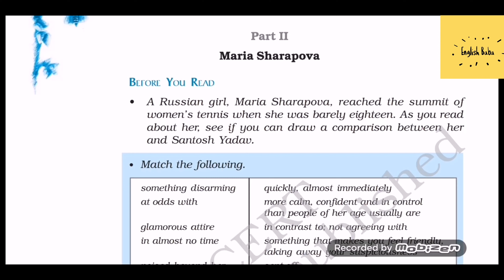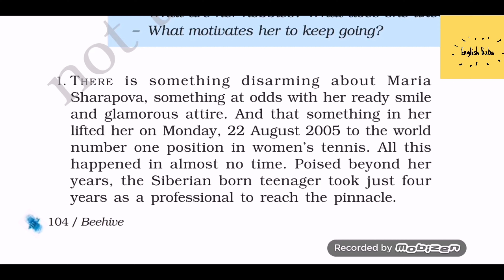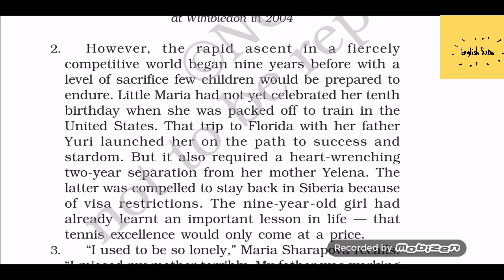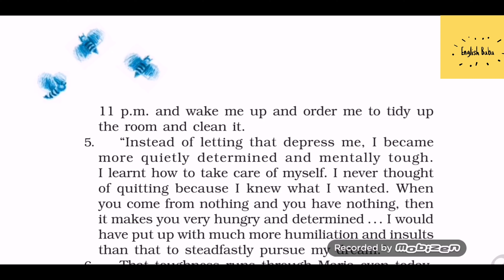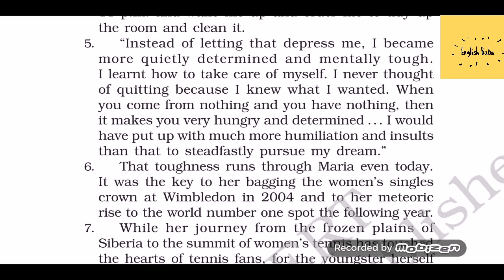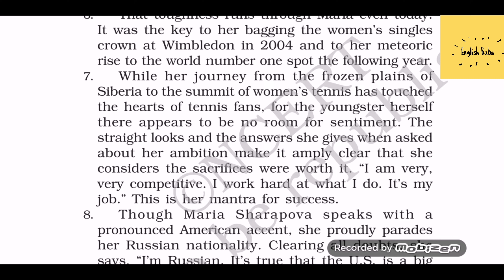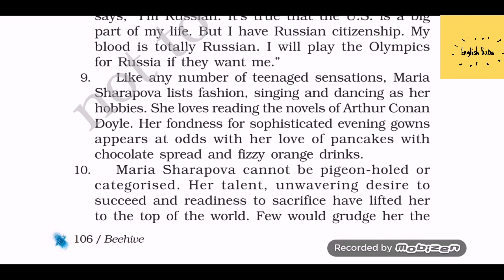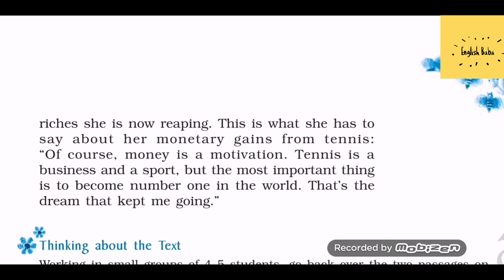Reach for the top | reach for the top class 9